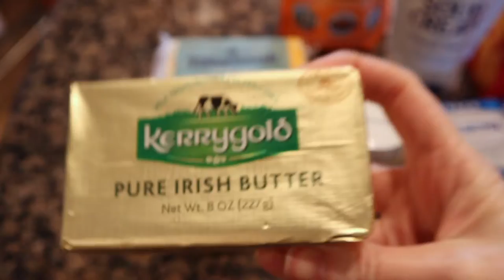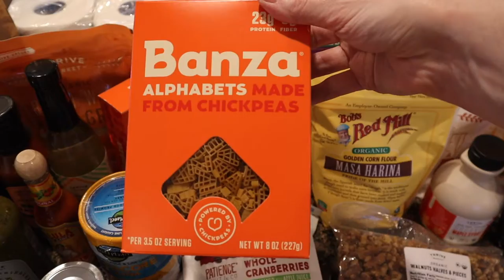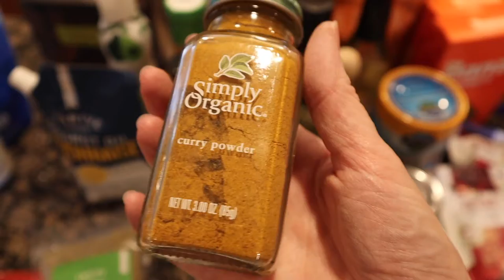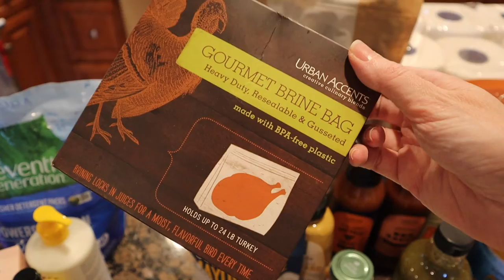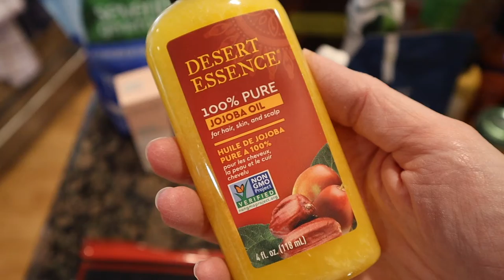#093 | Grocery Hauls & Cleaning the Fridge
It has been a LONG past few days ... Paul started crawling and a sleep regression all at once.  To say we are exhausted is an understatement.  Today I am showing you my Target pickup and monthly Thrive Market order.  I also somehow got the energy to clean out my fridge, which desperately needed the attention after the holidays.